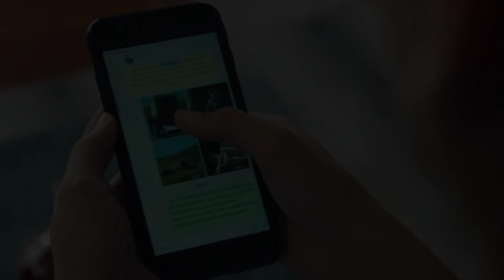Emanet 216. Bölüm Fragmanı Yaman Gerçekleri Ortaya Çıkarıyor..(Legacy)